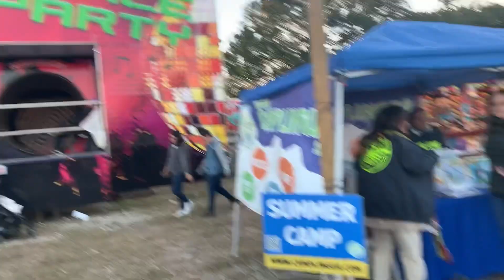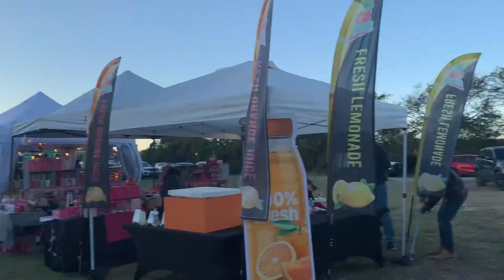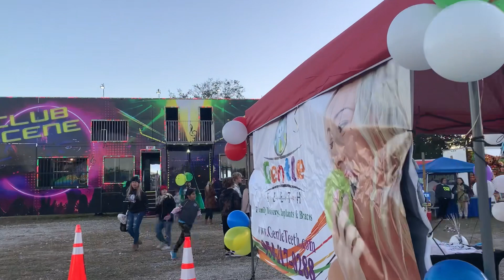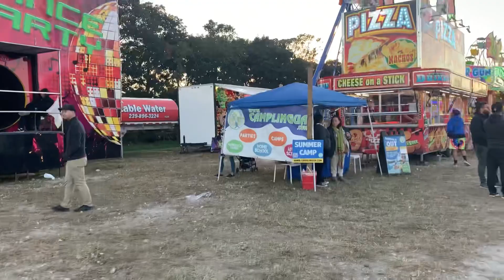Carnivals and Fairs, 2nd annual Southwest Ranches country Fair 2023. Broward County, Florida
Carnivals and Fairs, 2nd annual Southwest Ranches country Fair 2023. Broward County, Florida. Amusements of America and D&J Amusements